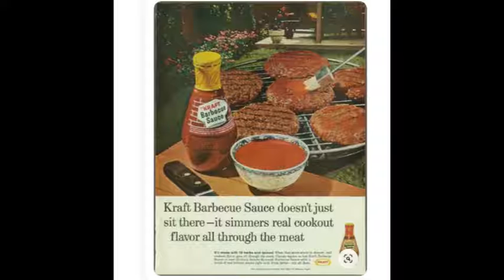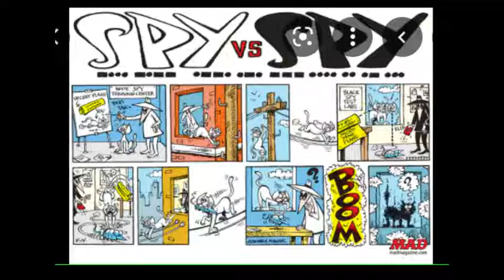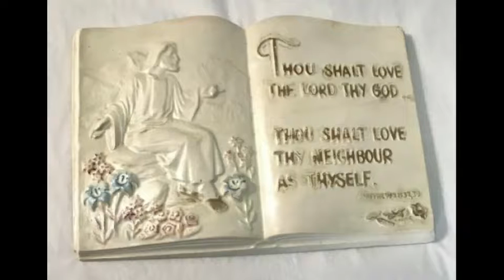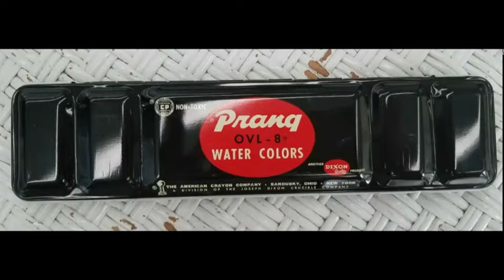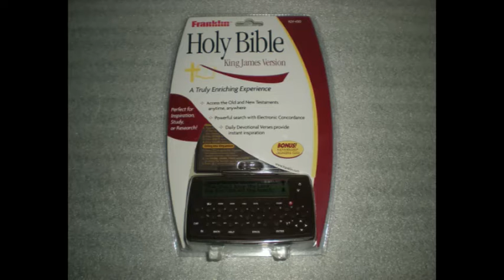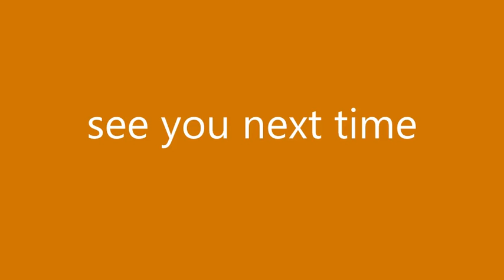Freedom Island Episode 10 -- audio suspense story audiobook w/slideshow - playlist has all episodes